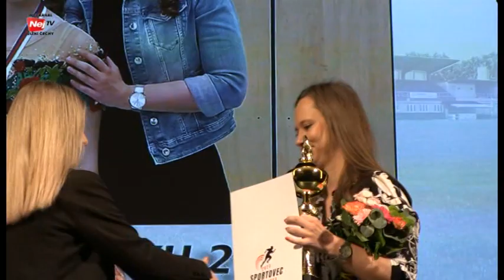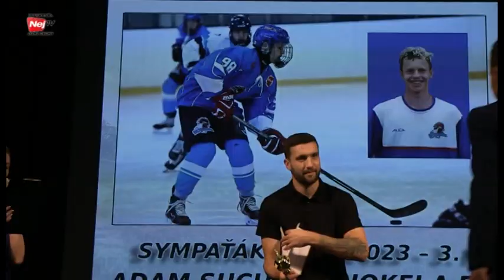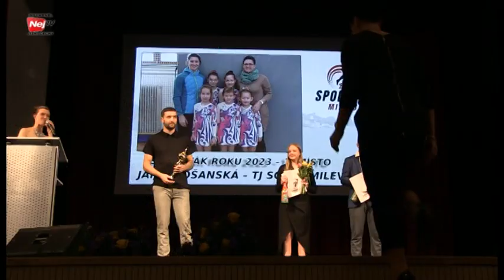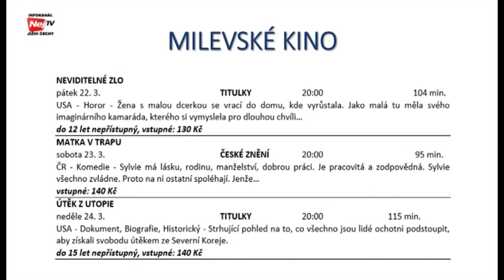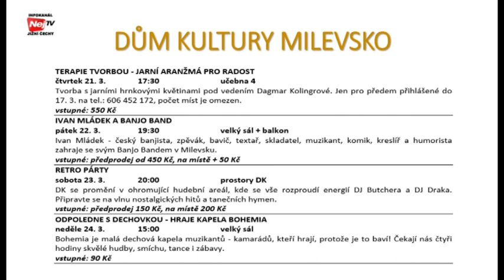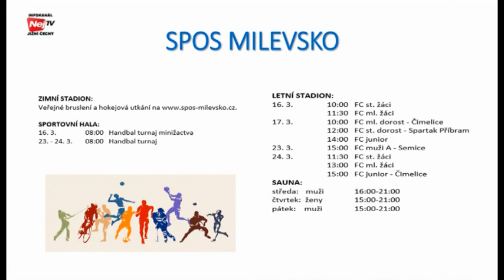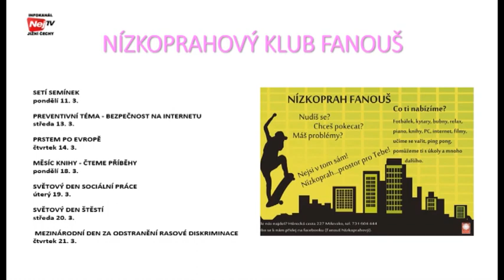NejTv komplet 11 3 2024